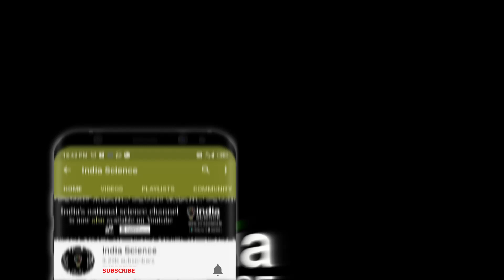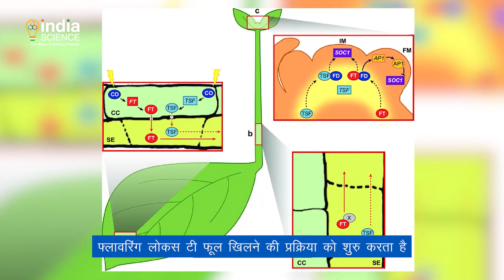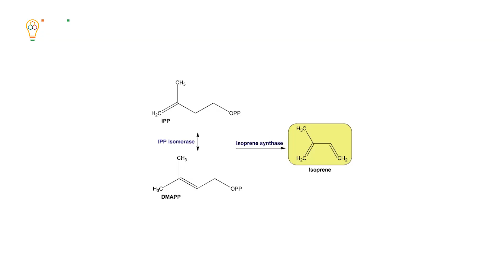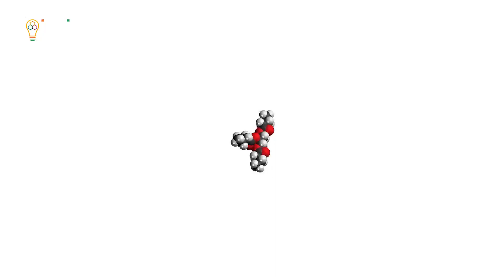Sci-Tech : The Science of Flowering । Have You Ever Seen Brain ? (H)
साइ-टेक के इस अंक में देखें- क्या है फूलों के खिलने का विज्ञान और कैसा दिखता है हमारा मस्तिष्क